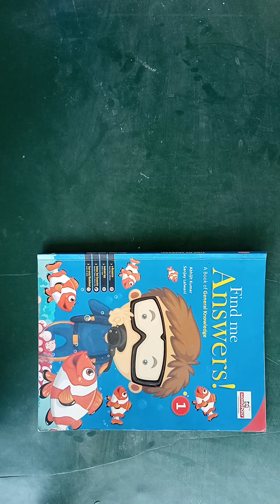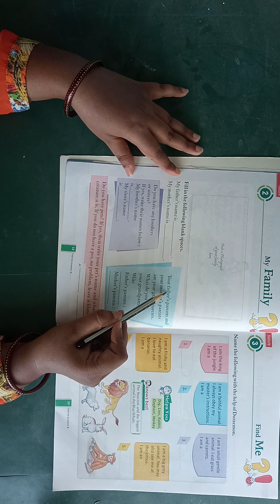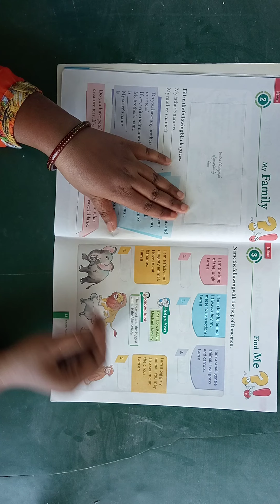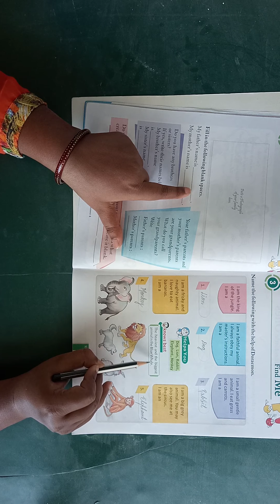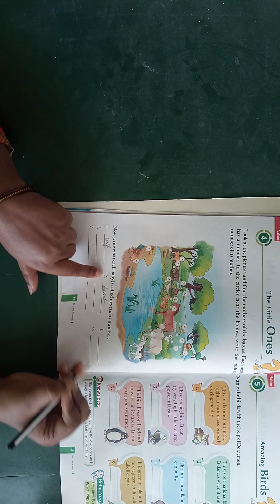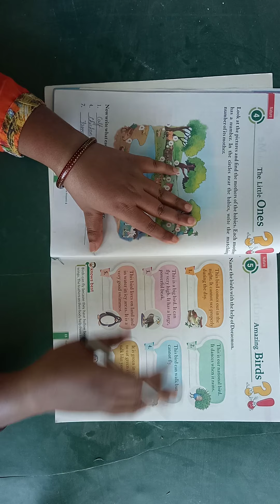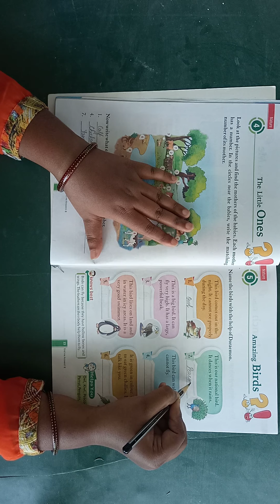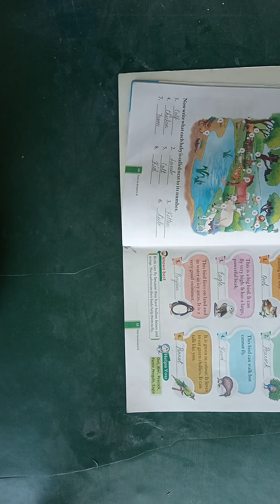GK, CLASS I, CHAPTERS-2, 3, 4 & 5